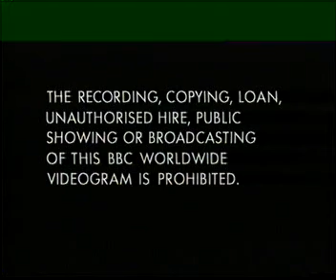BBC VHS intro 1995